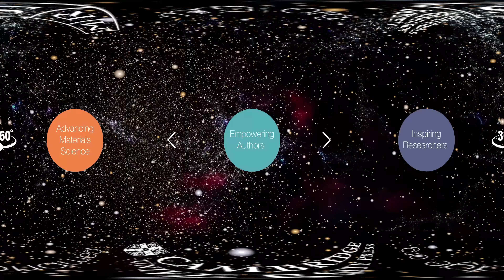Reimagine Your Reality: 360 from MRS and Cambridge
Learn more about the MRS and Cambridge publishing programme